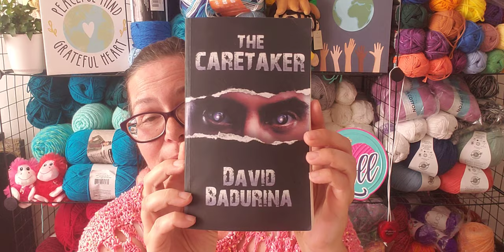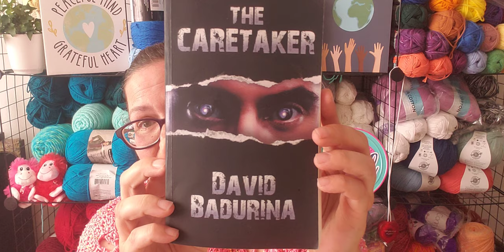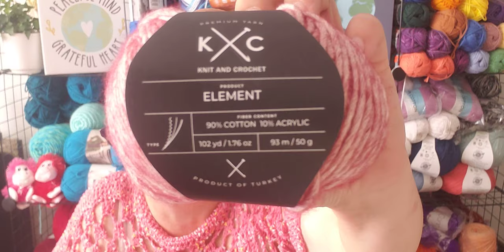Herrschner's Warehouse haul, Mary Maxim, Joann's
This video is my yarn hauls from Mary Maxim, Joann's,  and Herrschners big warehouse sale! Thank you for being apart of my YouTube family!